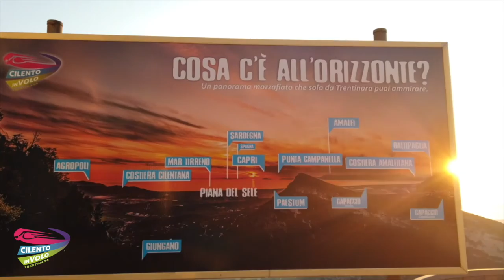104 rosanna e andreina 09 08 2020+